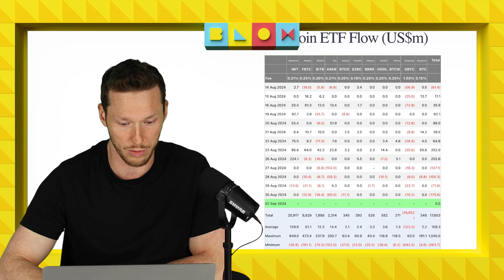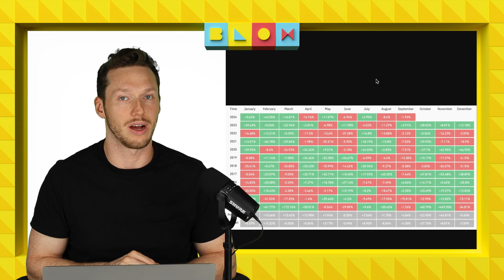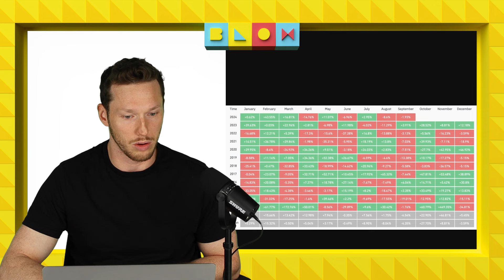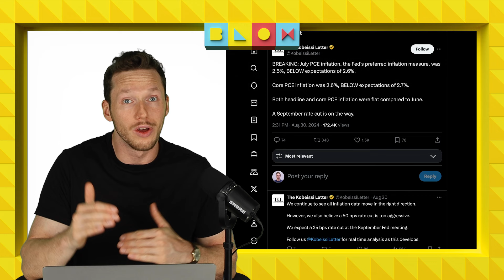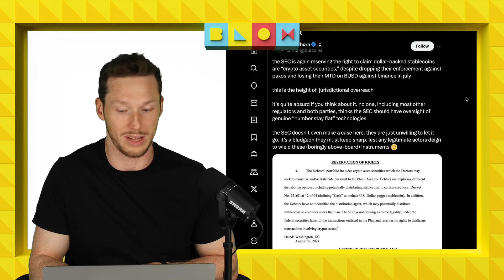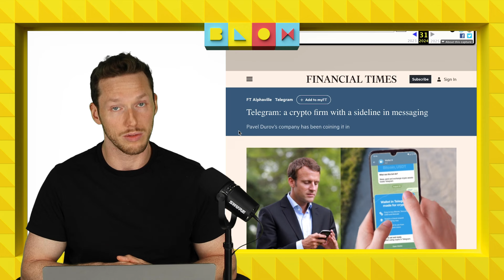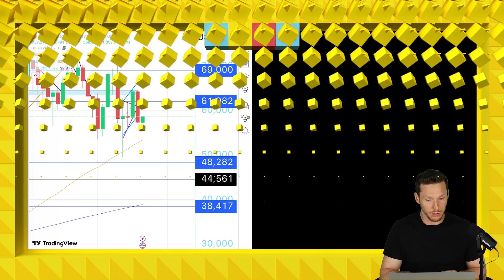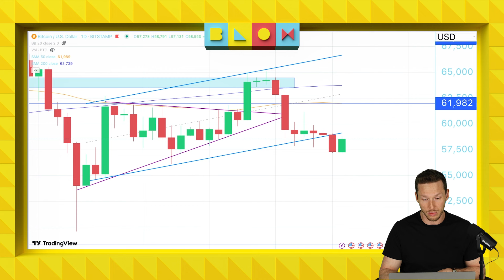Augustus was ROOD, wat doet september? | Uitbetaling FTX in gevaar! | Crypto nieuws vandaag | #1174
00:00 Intro
00:16 ETF flows
01:03 Waarom daalt Bitcoin wederom?
03:33 Augustus: Zware maand voor crypto
05:12 Eindelijk goed nieuws, PCE inflatie VS viel mee!
06:08 Terugbetalingen FTX in gevaar door de SEC
07:57 Telegram haalt groot deel omzet uit... crypto
09:35 Koerrrsen koerrrsen!
12:00 Outro